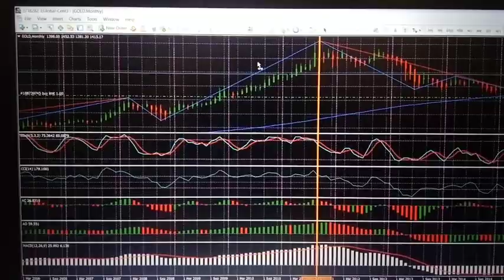Gold prices from September 11, 2001 until September 11, 2011. 10 years span.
Gold price. Yellow line is 911/2001. Orange line is 911/2011